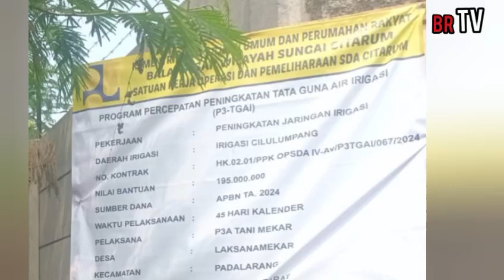PEMBANGUNAN P3TGAI TANI MEKAR DESA LAKSANA MEKAR KEC PADALARANG KAB BANDUNG BARAT